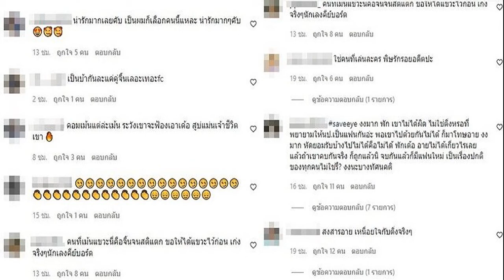มิตรแท้ วิลลี่ หอย เป็นหนี้ช่วยกันใช้ หนี้106ล้านมาจากไหน ใจหายย้ายไปเมืองนอก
คู่ชีวิตมิตรแท้ วิลลี่-หอย เป็นหนี้พร้อมช่วยกันใช้ ร้องไห้ทุกวัน สงสัยมั้ยหนี้106ล้านมาจากไหน
น้ำตาไหลเพื่อนจะพาลูกเมียย้ายไปอยู่เมืองนอก ขออย่าลืมกัน
เป็นเพื่อนรักสุดซี้อีกคู่หนึ่งในวงการบันเทิงที่อยู่เคียงบ่าเคียงไหล่ ฝ่าฟันอุปสรรคมาด้วยกัน สำหรับ วิลลี่ แมคอินทอช และ เสนาหอย-เกียรติศักดิ์ อุดมนาค ที่ครั้งหนึ่งในอดีตเคยมีรายการที่โด่งดังทำร่วมกันมากมาย หรือภาพยนตร์ นิตยสารต่าง ๆ แต่สุดท้ายก็ต้องปิดตัวลง พร้อมกับแบกหนี้ร่วมกันอีกกว่า 106 ล้านบาท
เมื่อได้มาเป็นแขกรับเชิญคนพิเศษในรายการ Club Friday Show ผลิตโดย CHANGE2561 ได้มาเปิดเรื่องราวในชีวิตแบบทุกซอกทุกมุมเพราะอุ่นใจที่ได้มานั่งคุยมานั่งเล่าที่นี่เป็นที่แรกแบบหมดเปลือก สงสัยกันไหมหนี้ 106 ล้านมาจากไหน?? งานนี้ วิลลี่ และ เสนาหอย พร้อมเปิดเผยเรื่องราวการทำธุรกิจ เพราะถือหุ้นบริษัทตามดวง พร้อมเปิดความเป็นเพื่อนที่ยิ่งกว่าเพื่อน ไม่ว่าจะเป็นหนี้ด้วยกันก็พร้อมช่วยกันใช้หนี้ นี่แหละคู่ชีวิตที่แท้จริง และ เสนาหอย ผู้กุมความลับทั้งหมดของ “วิลลี่” เรื่องความเจ้าชู้ที่เจ้าตัวยอมรับว่าคือที่สุดไปไหนมีแต่หญิงล้อม แต่ยังมีเรื่องไหนอีกบ้างถ้า “เสนาหอย” พูดไป “วิลลี่” มีหย่าภรรยาแน่นอน อุ๊ย !!
และการเฝ้ารอลูกมาทั้งหมด 27 ครั้ง ในวันที่ลูกอยู่ในอ้อมกอดของ “วิลลี่” ถึงกับเข้าใจว่า ยอมแลกทุกอย่างเพื่อลูกได้ พร้อมเปิดใจ เสนาหอย ที่ถึงกับใจหายวูบเพราะกลัวว่าจะเสีย “วิลลี่” ไปเมื่อเพื่อนบอกว่าจะพาครอบครัวไปอยู่เมืองนอก

ถาม – ทำไมถึงตัดสินใจเซ็นยกบริษัทให้กับ พี่หอย ทั้งหมด
วิลลี่ : ปีที่แล้วก่อนหน้านี้ปีไก่ดีมาก จอชง เราเลยโอนหุ้น 100 เปอร์เซ็นต์ไปให้ หอย โอนตามดวงครับ แต่วันนี้ ทุกอย่างเปลี่ยนแปลงไปหมดแล้ว ปีนี้จอเป็นใหญ่ตอนนี้หุ้นกลับมาแล้ว เนี่ย !! ไม่สงสัยเหรอ 106 ล้านบาทมันมาจากไหน